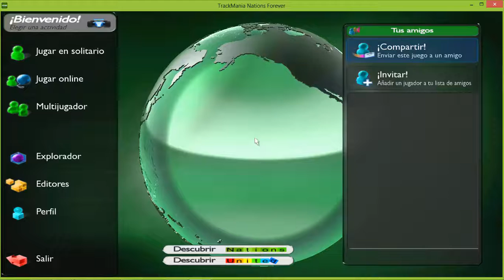NUEVA SERIE!!! | Trackmania!| Introducción a nueva serie!!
Nueva serie que haré para vostros en un juego que no és minecraft...